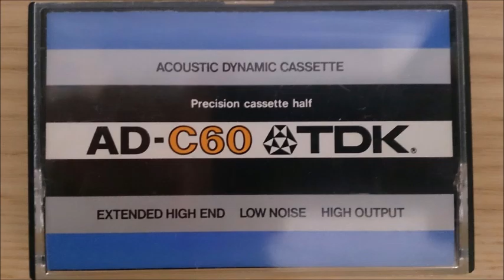アウロスチェンバーアンサンブル演奏会／グノー／小交響曲 他